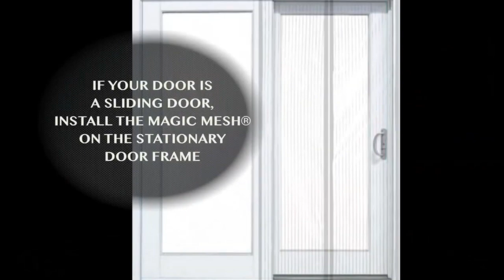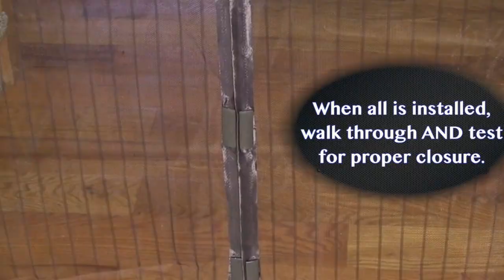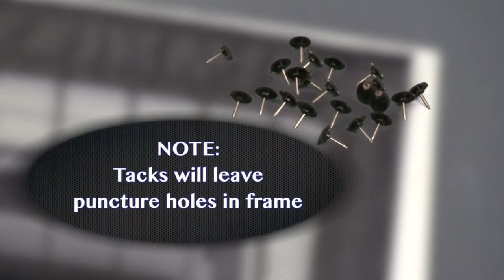Shop Magnetic Anti Mosquito Door Screen | Pack of 2 @ ₹799 ! Cheapest Deal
Protect yourself and your loved ones from the threat of dengue, malaria, and other mosquito-borne illnesses with our advanced Anti Mosquito Net Door Curtain with Built In Magnet. Mosquitoes are notorious vectors for a range of diseases, including dengue fever, malaria, Zika virus, and chikungunya, posing significant health risks to individuals, especially in tropical regions. However, with our specialized door curtain, you can fortify your home against these disease-carrying pests and safeguard your family's well-being.

Crafted with precision and efficacy in mind, our Anti Mosquito Net Door Curtain with Built In Magnet serves as a formidable barrier, preventing mosquitoes from infiltrating your living spaces. Its fine mesh construction acts as an impenetrable shield, obstructing the entry of mosquitoes while allowing fresh air to flow freely into your home.

By installing our door curtain, you create a protective barrier that significantly reduces the risk of mosquito bites, thereby lowering the chances of contracting dengue fever, malaria, Zika virus, chikungunya, and other mosquito-borne diseases. This simple yet effective measure not only safeguards your health but also provides peace of mind, knowing that you've taken proactive steps to protect your family.

Moreover, our Anti Mosquito Net Door Curtain with Built In Magnet is designed for convenience and ease of use. It seamlessly integrates into your existing door frame, ensuring hassle-free installation without compromising on functionality or aesthetics. Its durable construction ensures long-lasting performance, offering year-round protection against mosquitoes and other flying insects.

Don't let mosquito-borne illnesses threaten the well-being of your loved ones. Invest in our Anti Mosquito Net Door Curtain with Built In Magnet today and fortify your home against these deadly diseases. Experience the freedom to enjoy your living spaces without the fear of mosquito bites and their harmful consequences. Stay safe, stay protected with our reliable solution.